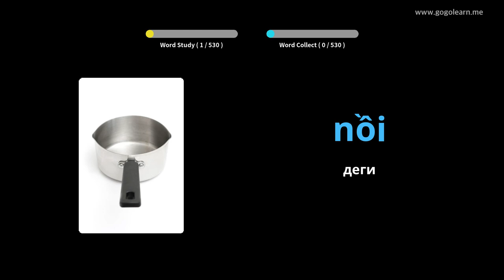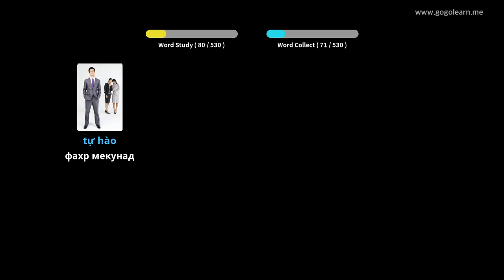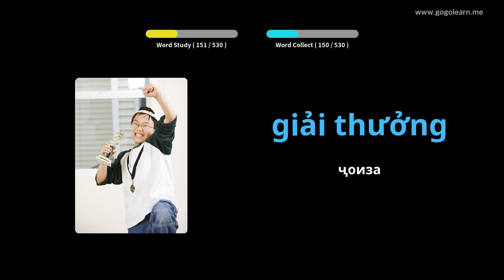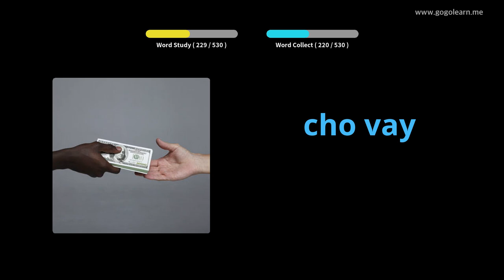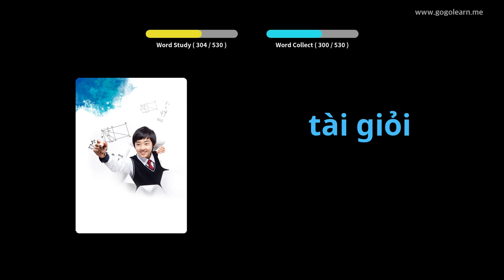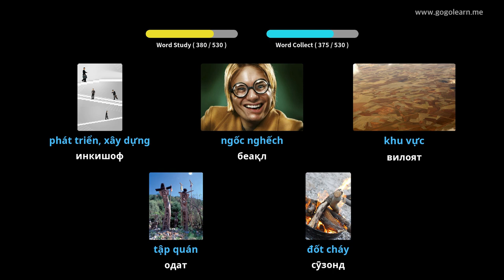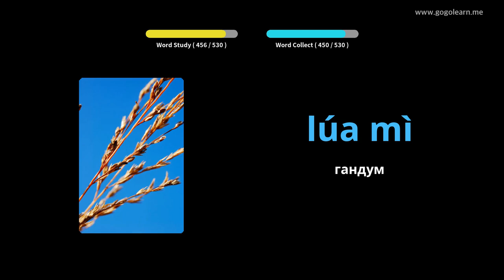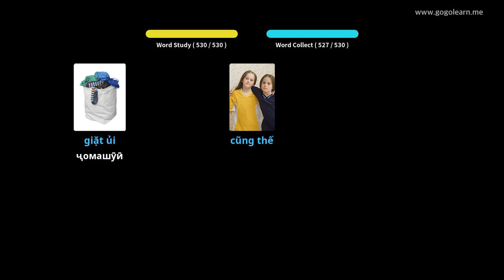Мактаби миёнаи вокалии Ветнам | Golearn